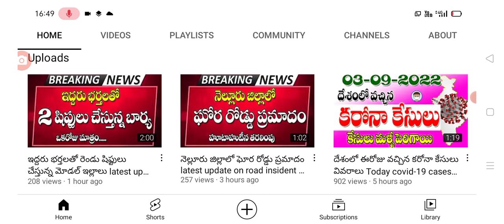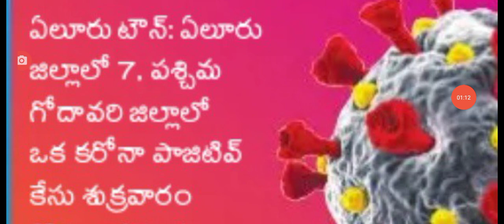ఏపీలో ఈరోజు వచ్చిన కరోనా కేసులు వివరాలు Today covid-19 cases in AP.